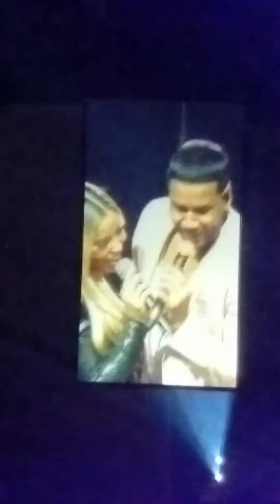Romeo Santos En Vivo!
Mía
Laredo TX
10/19/18